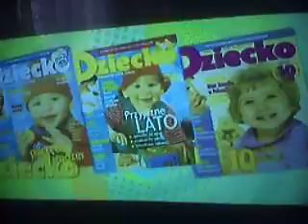Reklama Dziecko 3